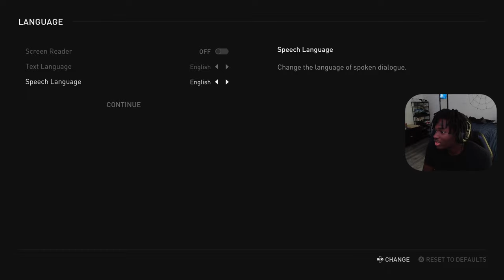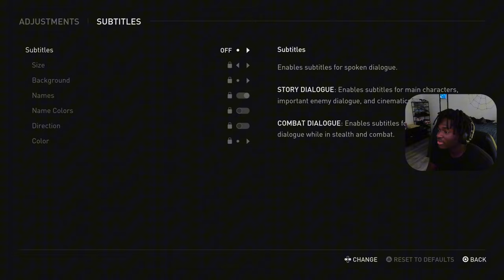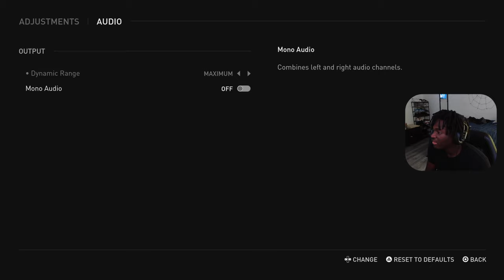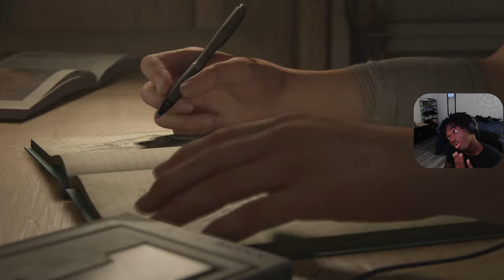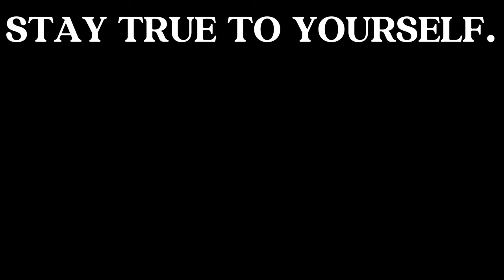MY LIL GIRL NOT SO LITTLE ANYMORE | LAST OF US PART 2 - PART 1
hope you all enjoyed the video! Get ready for more amazing content coming your way soon!!!